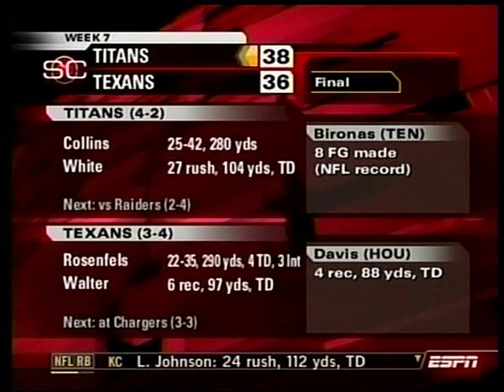2007 Titans at Texans Week 7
Texans were favored by 2
Over/Under: 38